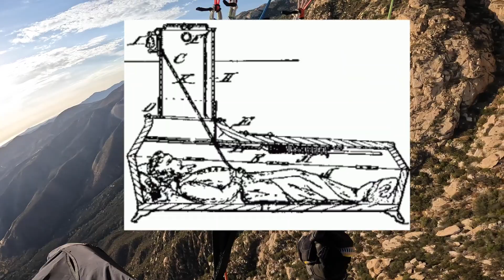Where did the term Saved By The Bell Come From?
Very interesting idea of where the term "Saved by the bell" came from. Also the term "Grave yard shift" Something to make you think...